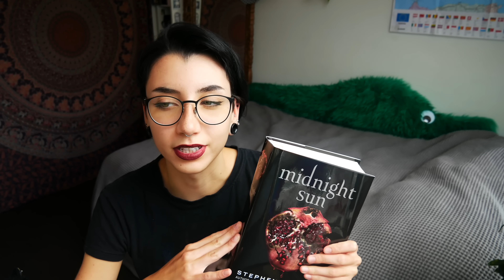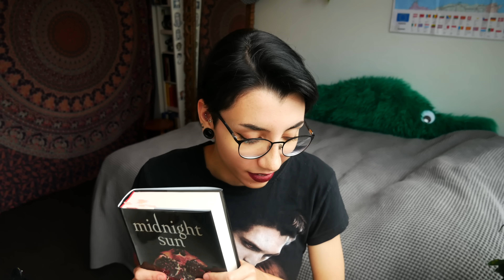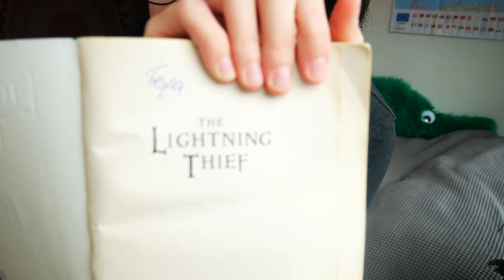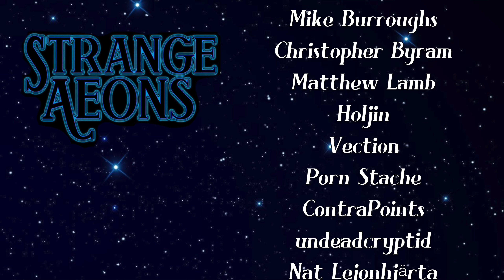I Read The New Twilight Book